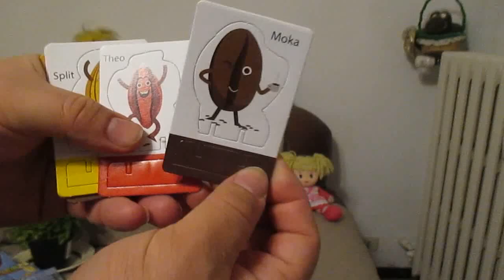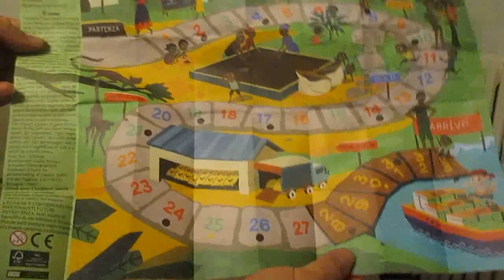Un virus positivo? Viaggio nella chimica farmaceutica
Mi sono arrangiato e alla fino l'ho fatto un viaggio, per ora nello studio della chimica farmaceutica, in più uno spacchettamento di un uovo di Pasqua e la messa a dimora di Potato Love, by Gennaro Gelmini